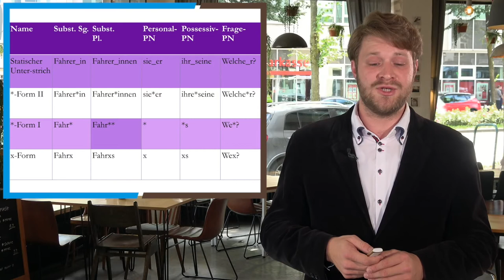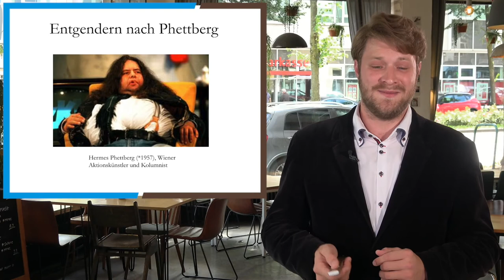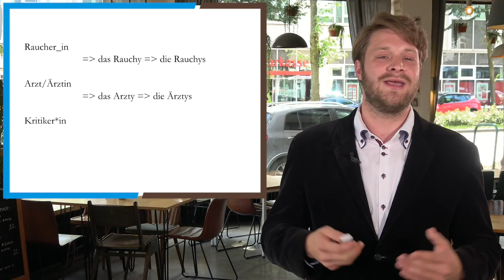Wie schaffen wir eine geschlechtsneutrale Sprache? - Thomas Kronschläger - Science Slam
Literaturdidaktiker Thomas Kronschläger hat ein interessantes Konzept zum Schaffen einer geschlechtsneutralen Sprache dabei - das "Entgendern nach Phettberg". Noch nie von gehört? Na dann schaut mal rein, beim Science Slam!